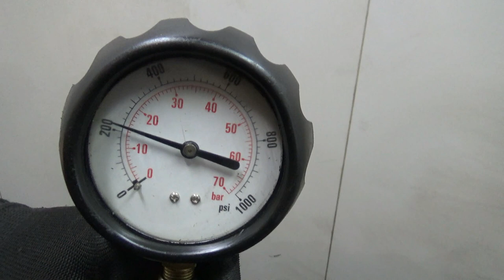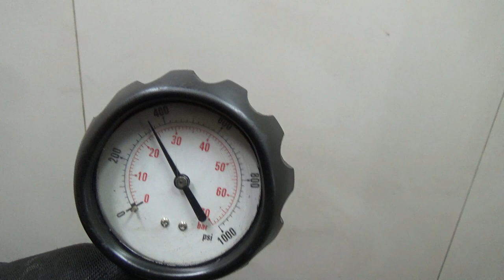Двигатель Volvo для XC90 2002-2015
Описание двигателя Двигатель Volvo для XC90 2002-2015
2.4Л. 24V ДИЗЕЛЬ ТУРБО 163584МЛ. 2007Г. КОМПРЕССИЯ: 1Ц:24 2Ц:24 3Ц:23 4Ц:25 5Ц:24 ХОЛОДНАЯ КОМПРЕССИЯ ЕСТЬ ВИДЕООБЗОР ДВИГАТЕЛЯ И ЗАМЕРА КОМПРЕССИИ КОНТРАКТНЫЙ ЕСТЬ СОПРОВОДИТЕЛЬНЫЙ ПАКЕТ ДОКУМЕНТОВ ГТД D5244T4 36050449